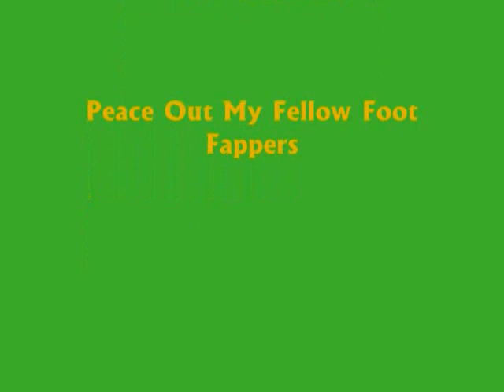Stu Pickles & Odd Della Robbia Go to King Koopa's Castle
We Join Two of the Swellest Members hahaha Members of the Ketchum Klan as They Enter Nintendo Territory to have a Swell Foot Thumping Time with the Baddest Boss in Video Game Villainy.
More Over, This Video was Done as a Request by My Swell Aussie Ally in the Speakonia Community DJSwell69, Enjoy the Swellness.